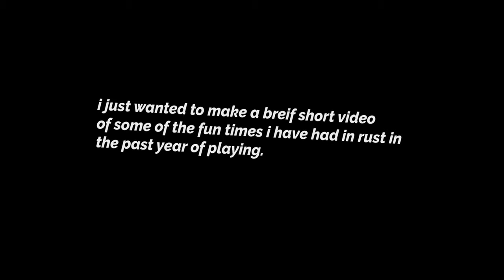R.I.P RUST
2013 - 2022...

Song - The Difference, by Flume, Toro y Moi